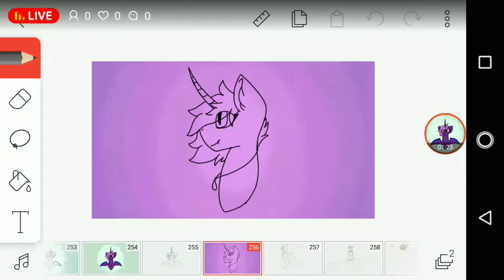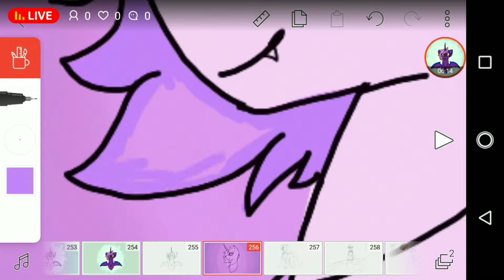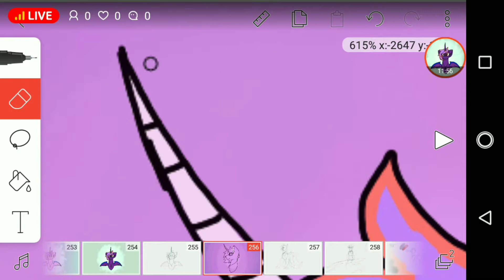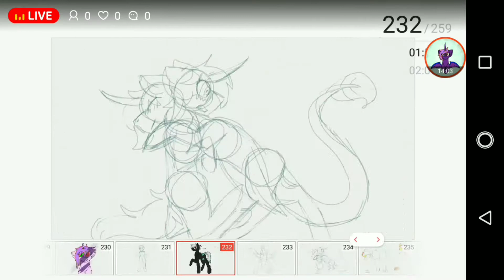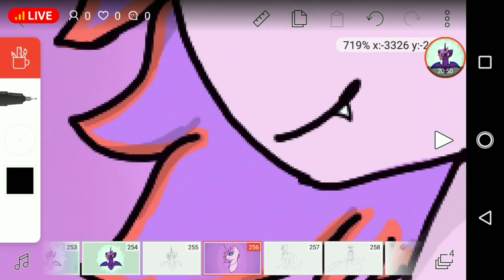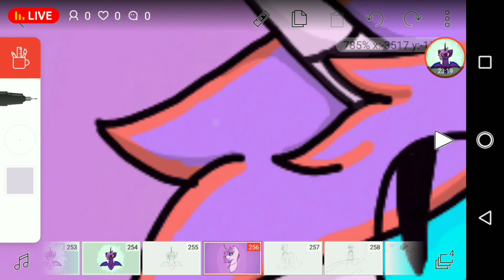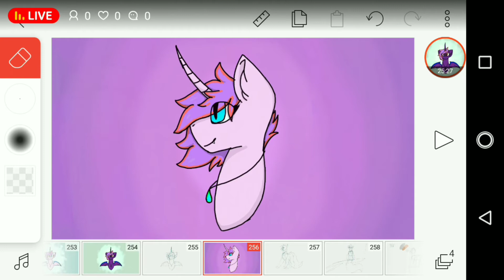Windy drawing redo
The oldest was done in December 2016 the new one August 2018.
Btw if anyone is interested I probably will be trying to do map for the song stolen dance performed by imagine dragons

Songs used in order: love like you from Steven universe
Poor thing from Sweeney Todd demon Barber
Some distant shore from Steven universe